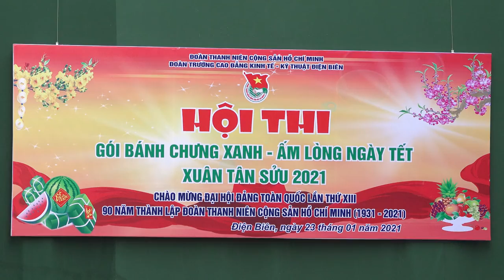Giới thiệu các hoạt động của Nhà trường năm 2022